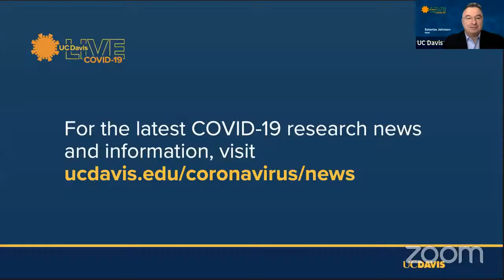UC Davis Live: Coronavirus Edition – Transmission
William (Bill) Ristenpart is a professor of chemical engineering in the UC Davis College of Engineering who studies how droplets move and behave in liquids and gases. His lab at UC Davis has studied how people emit small droplets or aerosols that could carry viruses while breathing or talking. He is also director of the UC Davis Coffee Center.
Dr Dean Blumberg is a professor of pediatrics and Chief of Pediatric Infectious Diseases at UC Davis Health. His interests are in preventing and treating childhood infections, vaccine research and childhood immunization policies.